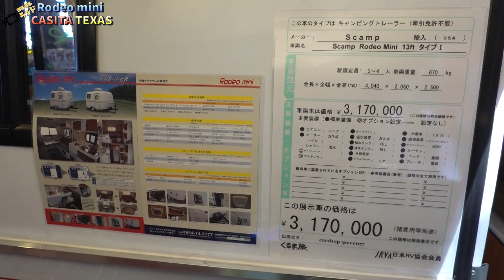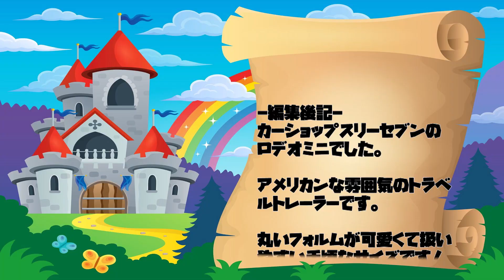アメリカンなキャンピングトレーラー！Rodeomini（ロデオミニ）丸いフォルムでちょうどいいサイズ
カーショップスリーセブンのカシータテキサス、Scamp Rodeo mini(ロデオミニ)でした。

アメリカンテイスト溢れる内装インテリアのキャンピングトレーラーです。

丸くて可愛いフォルムで、サイズも手頃でちょうどいい感じです。

けん引免許も不要なので、初めてのトラベルトレーラーとしても最適です。

入り口入ってすぐの二段ベッドも、リビングスペースも快適に過ごせそうですね。

就寝定員：2～4名
車両重量：670kg
サイズ：4040×2060×2500mm
価格：3,170,000円

詳しくはカーショップスリーセブンさんのページでご覧ください。

名古屋キャンピングカーフェア2019で撮影しました。

- 運営者情報 -
株式会社パブロック